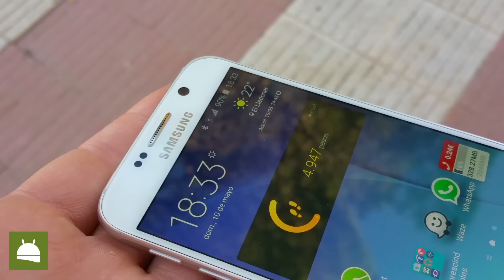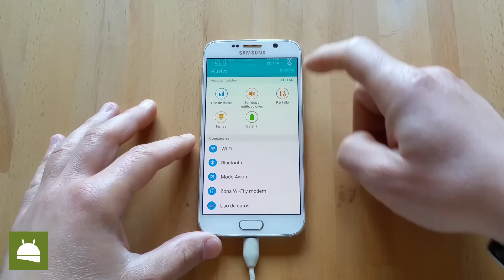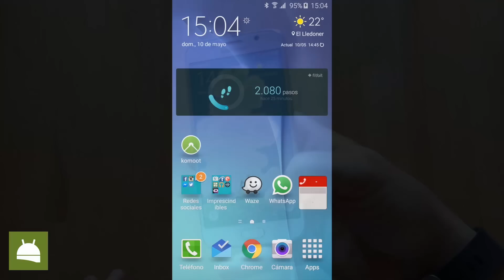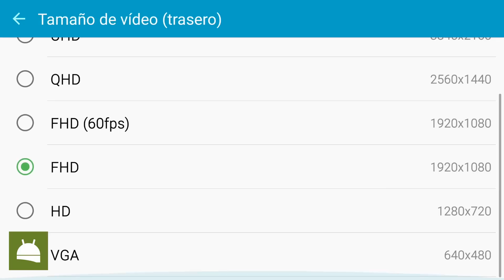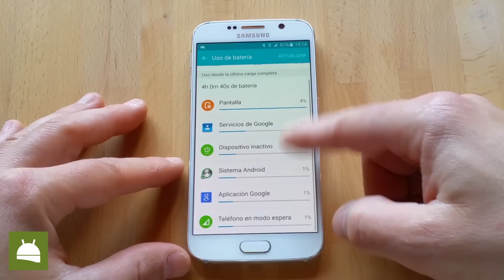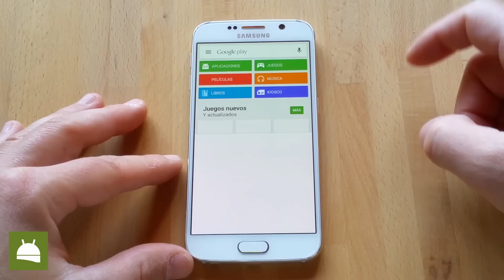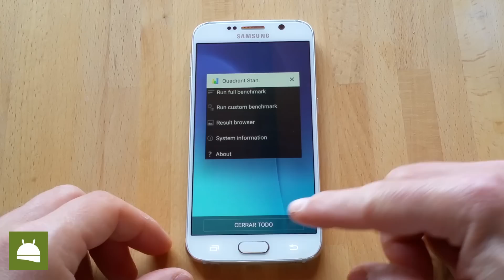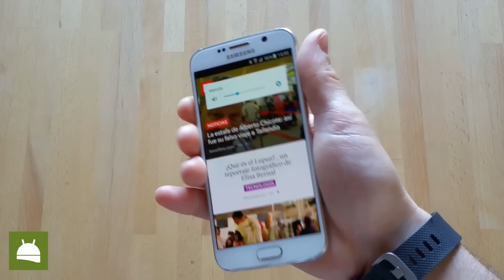Review del Samsung Galaxy S6 en 10 min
Analizamos en un breve vídeo uno de los móviles android del momento, el Samsung Galaxy S6.